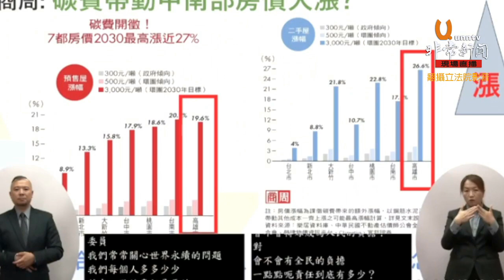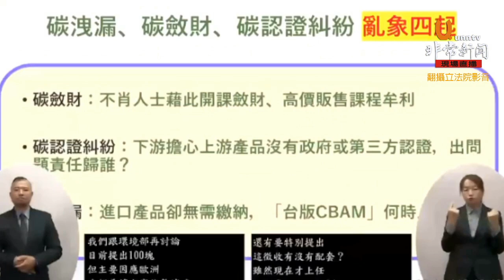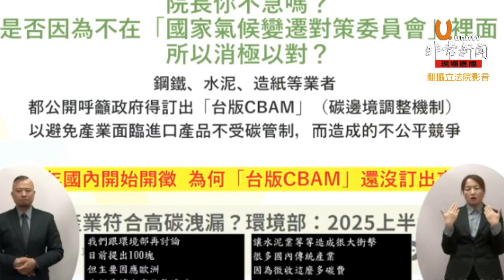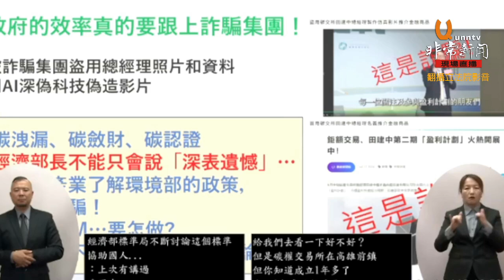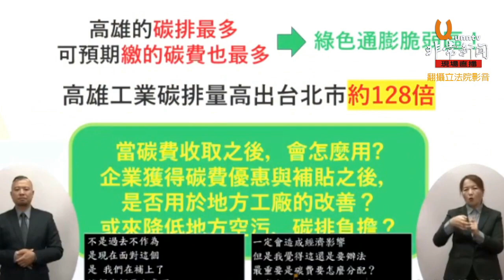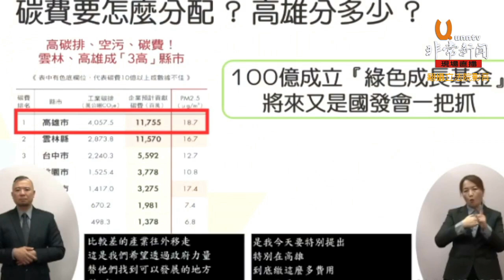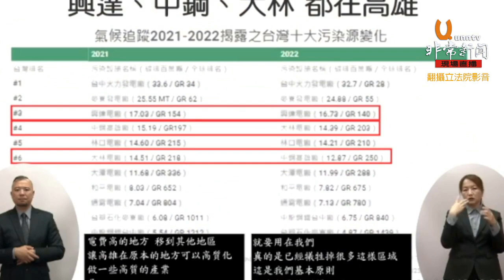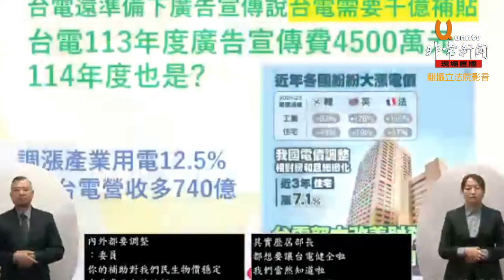柯志恩質詢/收碳費會成政府吸金手段?/設於高雄前鎮的碳稅交易所已成詐騙集團的工具